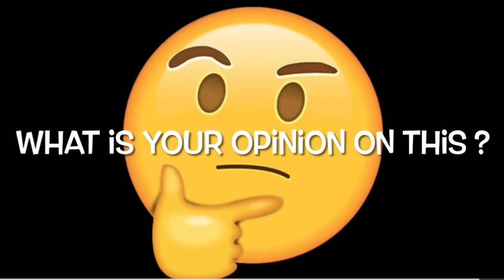Kenneka Jenkins NEW UPDATE her family has reached a SETTLEMENT in $50 million SETTLEMENT.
The family of a 19-year-old woman who passed of hypothermia inside a hotel walk-in freezer in 2017 has reached a settlement agreement with the hotel, its security company, and the hotel's restaurant.

Kenneka Jenkins was found unresponsive inside a walk-in freezer at the Crowne Plaza Chicago O'Hare Hotel in Rosemont early on Sept. 10, 2017, after she went to the complex late on Sept. 8 for a private party in a room there. The circumstances surrounding her passing generated controversy, with friends and family members questioning whether foul play had occurred -- and whether police mishandled the case.